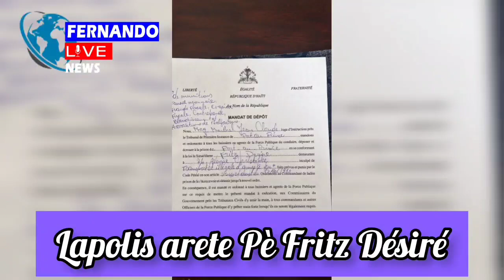Mesyedam men Mon Pè .... Nou tande koze pou ou pè se nan mòd bagay sa yo ou ye